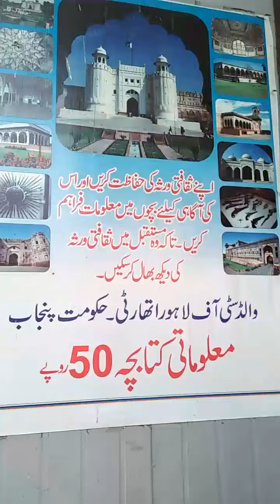Lahore shahi qila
I am going to Pakistan Lahore shahi qila enjoy with friend